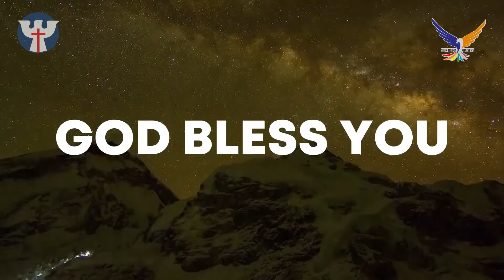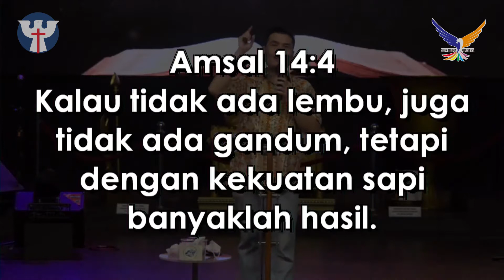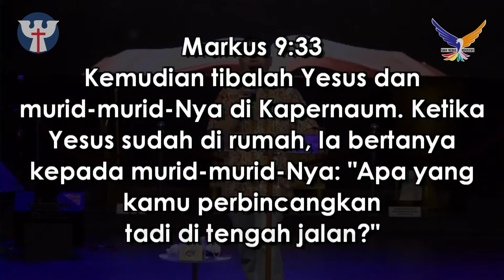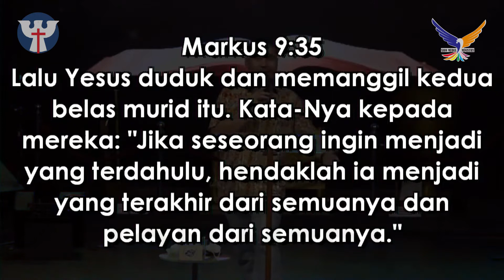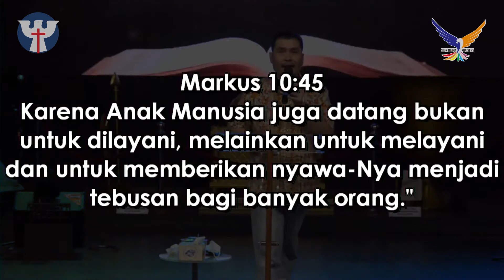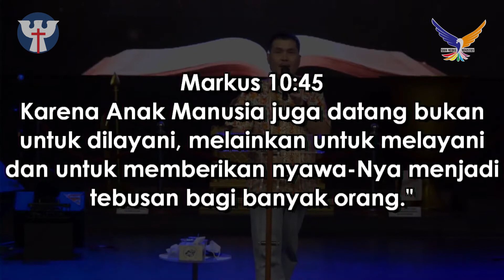PW Ke-32, 16 Peb' 2021 Lukas Hermawan - Sinar Kemuliaan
Praise & Worship
16 Peb' 2021 Lukas Hermawan - Sinar Kemuliaan

STREAMING SERVICE

INFORMASI KEGIATAN
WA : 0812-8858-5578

1. PRAISE & WORSHIP PAGI

2. IBADAH PD ECCLESIA CIREBON
Setiap Selasa
Pukul 18.00 WIB

3. IBADAH SION KIDS
OFFLINE ONLINE
Setiap Selasa                                      Setiap Minggu
pukul 18.30                                            Pukul 09.00

4. IBADAH LIFEGUARD YOUTH COMMUNITY
Setiap Jumat
Pukul 18.00 WIB